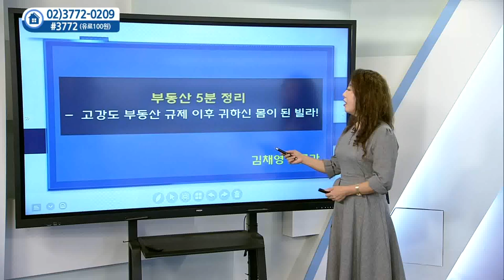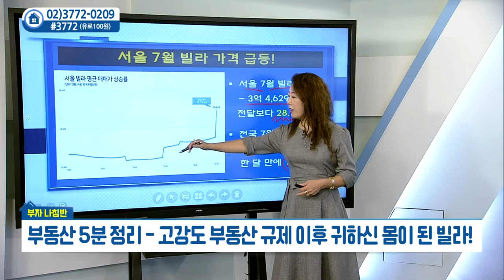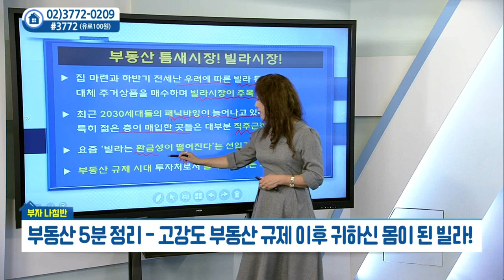고강도 부동산 규제 이후 귀하신 몸이 된 빌라_김채영의 부자나침반 (20210908)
# 고강도 부동산 규제 이후 귀하신 몸이 된 빌라